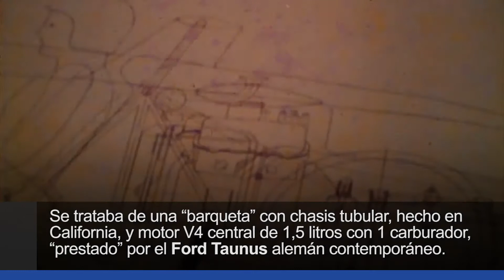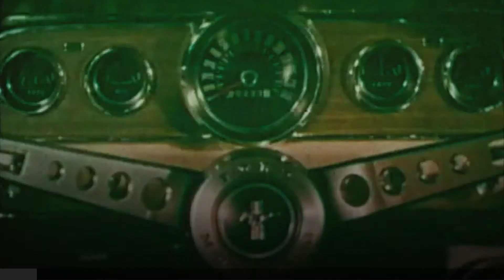Prototipo 1962: el padre del Ford Mustang de 1964. Video Motor Pro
Prototipo Ford 1962: el padre del Mustang de 1964

Aunque hayan pasado casi 60 años, la leyenda del Ford Mustang nunca acabará. Lanzado para los “baby boomers”, fue comprado por todo tipo de compradores... y en masa.
Antes de que viera la luz, Ford llevó a cabo un concienzudo estudio en un este prototipo de 1962, para estudiar aerodinámica, diseño, puesto de conducción y manejabilidad.
Ingenieros y diseñadores emplean cientos de horas, ensayos y mejoras para crear un coche que sirviera de “conejillo de indias” del verdadero Mustang (y de otros Ford).
Se trataba de una “barqueta” con chasis tubular, hecho en California, y motor V4 central de 1,5 litros con 1 carburador, “prestado” por el Ford Taunus alemán contemporáneo.
Como no podía ser de otra manera, ni hoy en día puede dejar de serlo, el vehículo de investigación se moldeó primero en arcilla.
La carrocería era de fibra de vidrio recubierta de aluminio, cuyos paneles fueron fabricados a mano por los mismos “orfebres” californianos del chasis.
El depósito de combustible (delantero) era de aluminio y las entradas de aire reales de la barqueta, sirvieron de inspiración estilística para las falsas que caracterizaron al Mustang.
La columna de la dirección se podía regular longitudinalmente 7 centímetros y los pedales también eran ajustables. Eso sí, los bacquets estaban fijos.
El “padre” del Mustang consiguió en el circuito de Daytona una velocidad máxima constante de 120 mph a 6.100 revoluciones por minuto.
Los deportivos no son coches de grandes ventas, pero sí son muy buena base para crear imagen, espacios, ergonomía y conducción para vehículos familiares y populares.
Aunque el chasis era del coche familiar Falcon, el Mustang montó nuevas suspensiones y dirección, frenos de mayores dimensiones y motores más potentes.
Concretamente, además de un 6 cilindros del Falcon, contó con V8 de diferentes cilindradas y cajas de cambio manuales de 3 o 4 marchas o automática de 3.
El genial Lee Iaccoca tuvo la brillante idea de su concepción, pero se arropó de un nutrido grupo de trabajadores: sus hombres de confianza.
A la sazón tuvieron que luchar contra el mismísimo presidente de la compañía, Bill Ford, nieto del fundador, para conseguir luz verde y financiación para el proyecto.
Como anécdota, éste exigió que las plazas traseras fueran 3 centímetros más grandes y se presentó en el Salón de Nueva York el 17 de abril de 1964.
Aunque tuvieron que aumentar el tamaño total del coche, las 417.000 de unidades vendidas en 8 meses compensaron el esfuerzo, ¿no creéis?